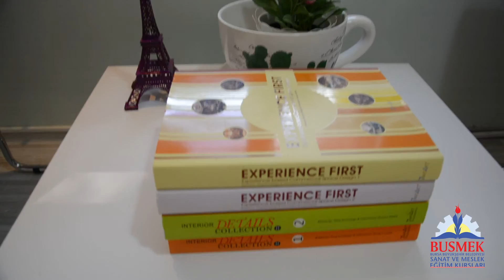BUSMEK ve KOSGEB SAYESİNDE KENDİ İŞ YERİMİ AÇTIM